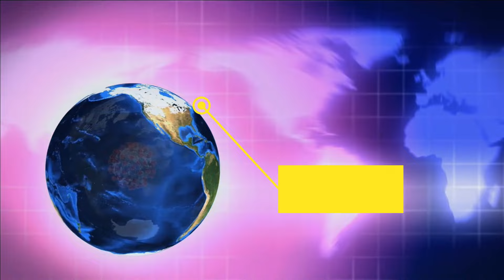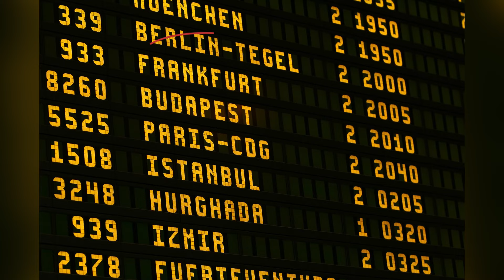An Epic Journey From India to Canada Through a Third Country in 2021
Hi everyone Today I am going to share with you Our 4 days travel journey via third country. I hope you will enjoy it. If you like the video please hit the like 👍🏻 button and subscribe our channel @Khoobsurat Life In Canada & click on the bell 🔔 icon for more videos. yo can also share the video.